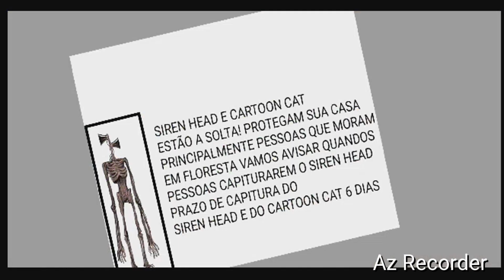Five Night At Siren Head and Cartoon Cat Oficial Launch Trailer #1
Siren Head e Cartoon Cat estão a solta! Proteja sua casa deles vigie as câmeras e não deixem eles te Pegarem! Observação: este Jogo é Recomendado a mais de 10 anos por conter sustos e criaturas!
 Créditos a Didstory criador do jogo e as ideias foi de mim

Jogo Baseado nas Criaturas (Siren Head e Cartoon Cat) De Trevor Henderson